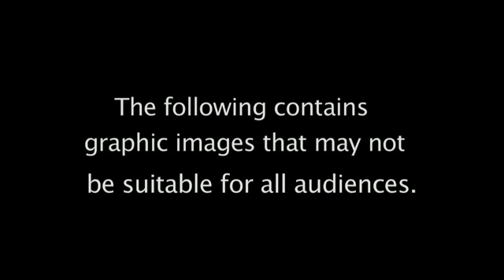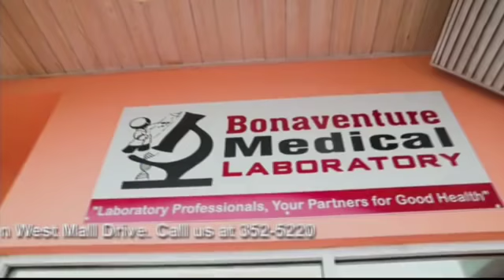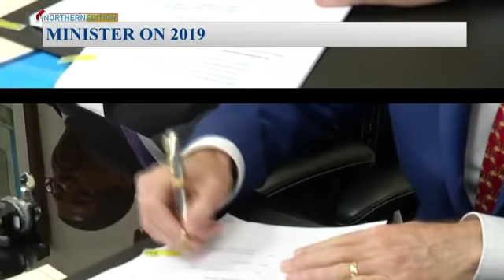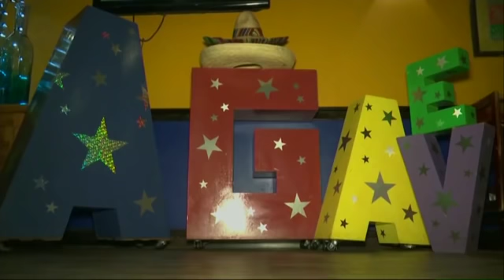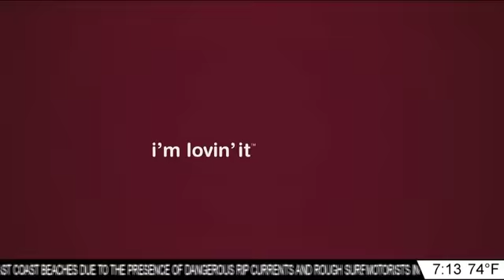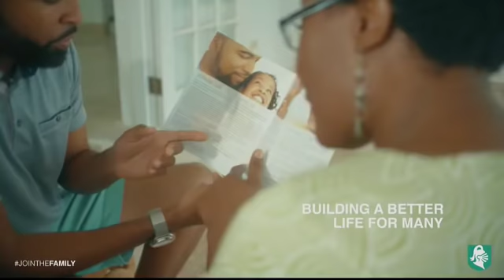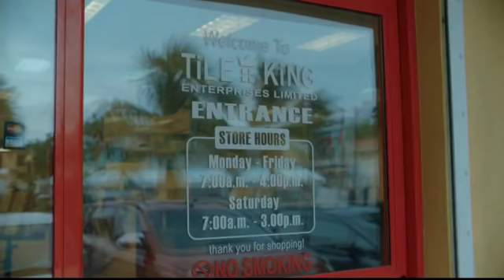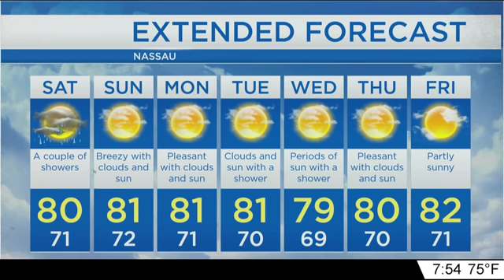The National Report - December 28th, 2019